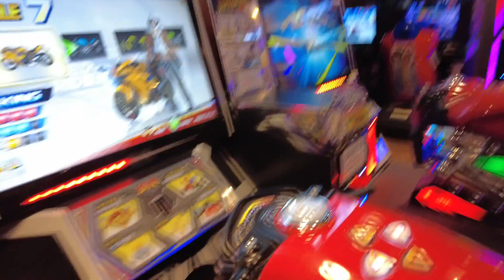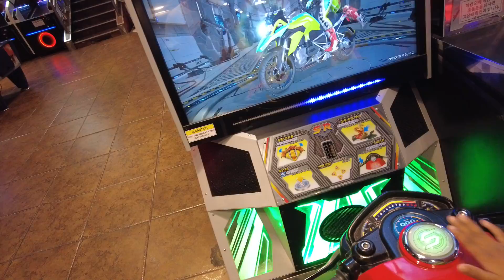my son playing BJ VLOG SOUTH KOREA ULSAN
नमस्कार सबैजाना लाई , मेरो भल्गमा स्वागत छ । म अहिले कोरियामा छु तपाई हरु लाई मेरो भलग्मा भएको भिडियोहरु कस्तो लाग्छ कृपया कमेन्ट गरिदिनु होला , सथै कोरियाको ठाउँ , खाना , बसाई को भिडियो हरु हेर्नको लागि सस्क्राईब गर्नुहोला । धन्यवाद ,